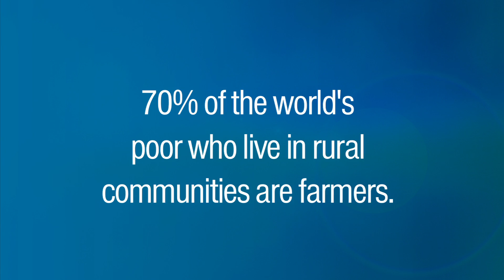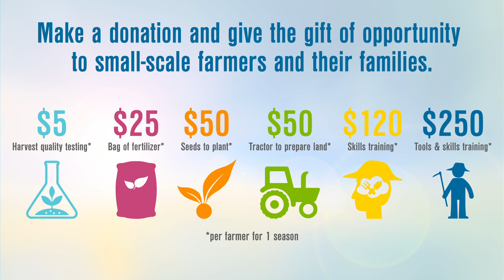Clinton Giustra Holiday Campaign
The key challenges and constraints of many small-scale farmers has been low productivity stemming from the lack of access to skill training, quality seeds, fertilizers, access to new markets, and affordable logistics solutions. While some constraints are unique to each country, most are of a similar nature, implying that if common solutions were available for each constraint or bottleneck these issues could be addressed across geographies.

Therefore, we believe there is great potential to enhance and unlock the economic opportunities and social benefits of rural farming communities by removing these key constraints and bottlenecks which impede productivity and fair-trade.

Together, this holiday season, we can strengthen and remove these key bottlenecks - a critical step to addressing food security and wastage, poverty, fair-trade, and income inequality.

to help create opportunity for small-scale farmers and their families in rural communities around the globe.